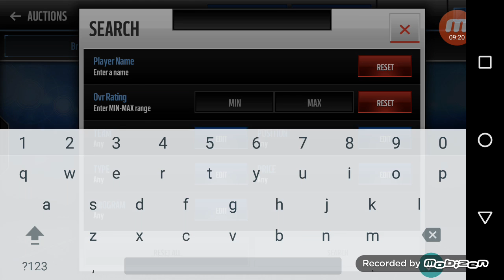HTH Gameplay, Shopping Spree , MM17